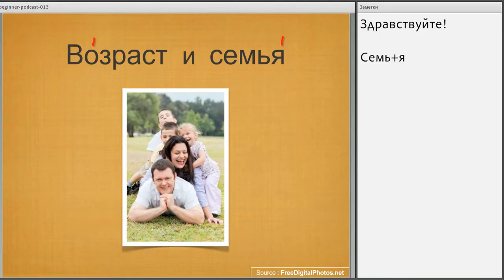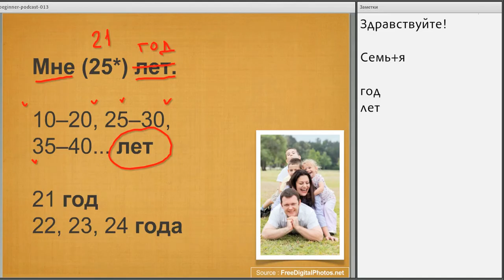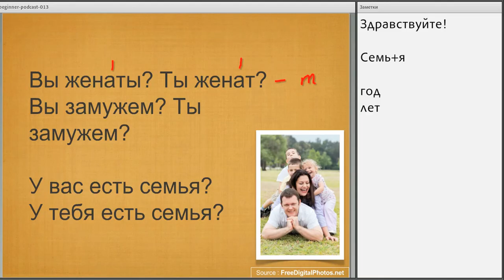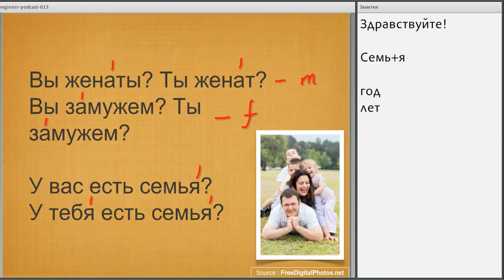Comment parler de son âge et de sa famille en russe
♥️ Visitez le site consacré à la Russie et à la langue russe